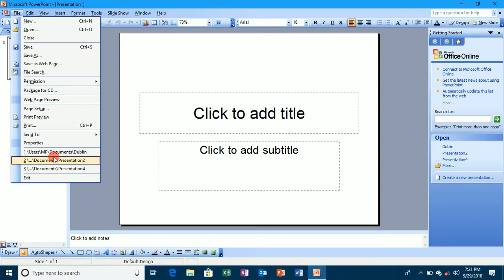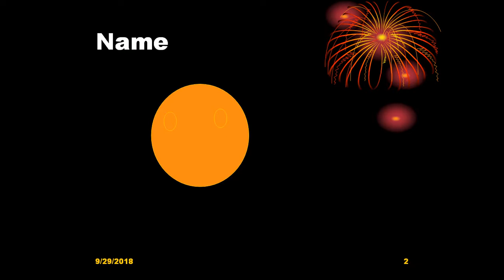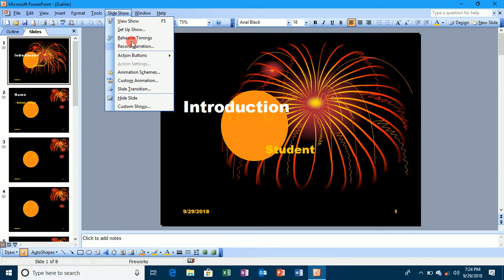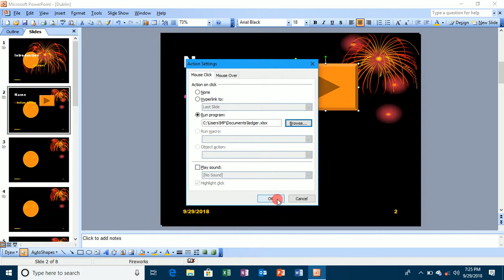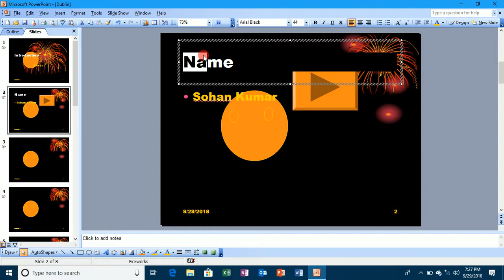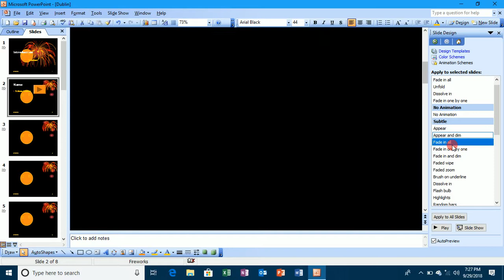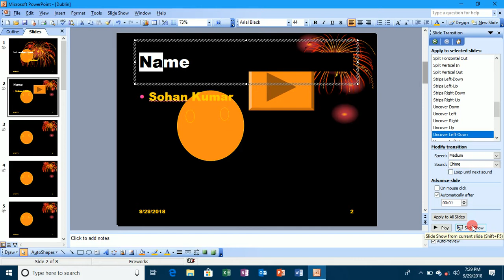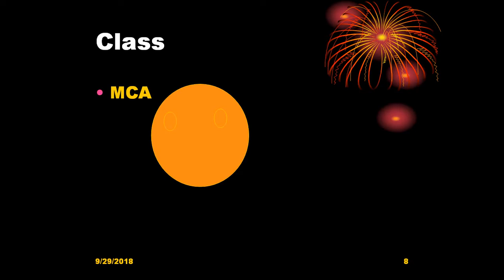MS-PowerPoint Part 3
Slide Show menu, how to apply sound and speed in slide.